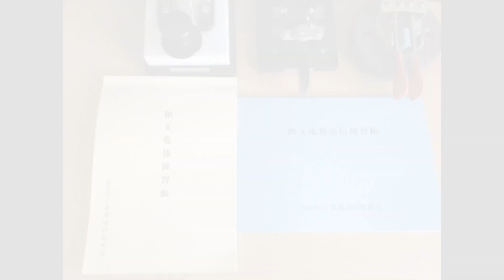ラジオから聞こえるモールス信号！青春時代を思い出そう！昔懐かしい短波通信風にノイズとフェージングを加えています。YouTubeの再生速度を設定して聞いてみよう！ morse code practice